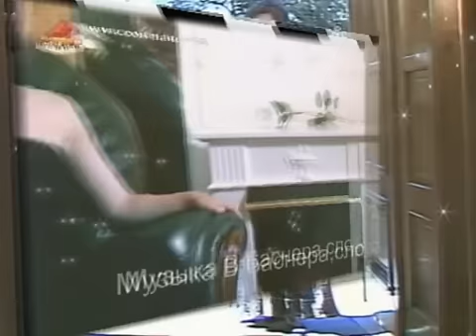Презентация ансмамбля Золотой Век 1998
Ольга Бурлакова солистка оперы ХНАТОБ им.Лысенко